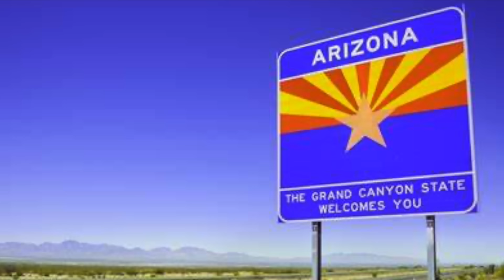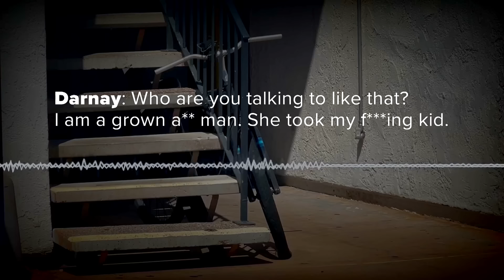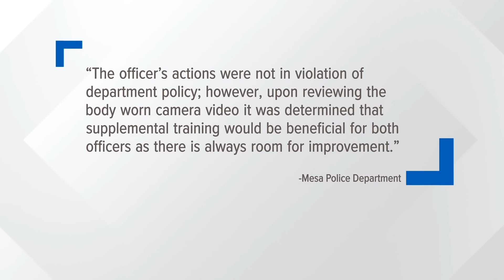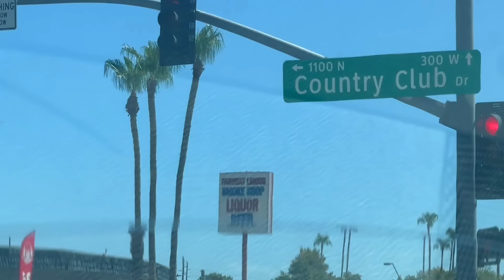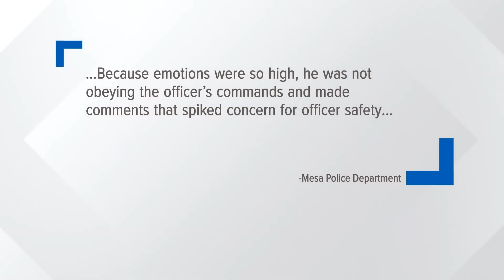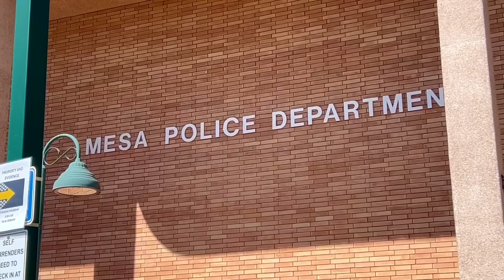Arizona Dad Assaulted By Cops & Fired From His Job After Calling 911.